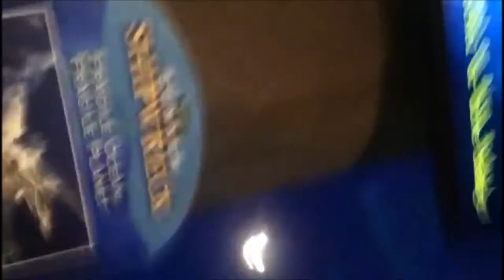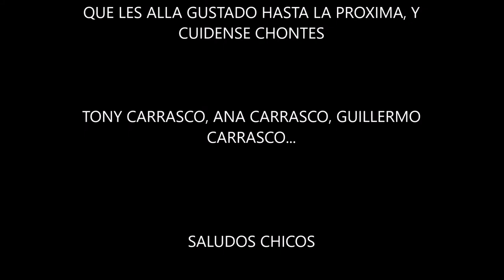ACUARIO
Mis hermanos en un acuario de visita, esperamos que les guste el vídeo.